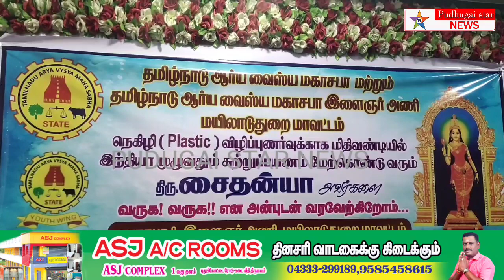பிளாஸ்டிக் விழிப்புணர்வு ஏற்படுத்தஇந்தியா முழுவதும் 5000km இளைஞர்மயிலாடுதுறை வருகை உற்சாக வரவேற்பு.